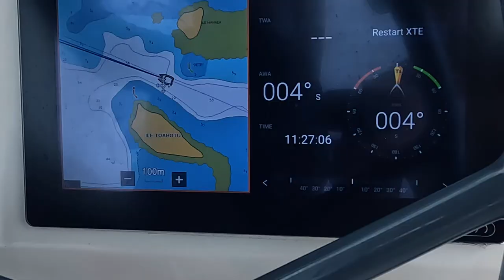The Yacht Week | Tahiti | Trailer 1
What the sea wants, the sea will have.